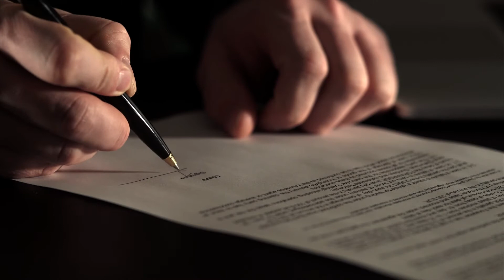Discover the ZT Corporate Difference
ZT Motors is a leading private equity firm headquartered in Houston, Texas. As an operationally-oriented firm of entrepreneurs dedicated to developing and growing income-producing lower-middle market companies, ZT Corporate has built a portfolio of healthcare and automotive businesses with over six-hundred-million dollars in revenue to meet the needs of investors. Discover how ZT Corporate is creating a footprint that will allow it to expand its businesses and create value for all partners in 2021 and beyond.